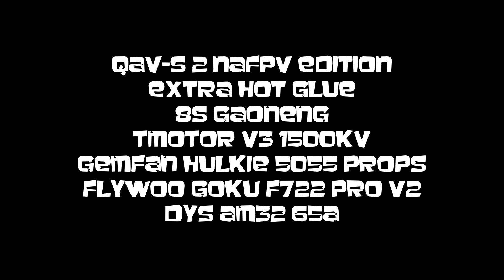DJI FPV JOHNNY-8 FREESTYLE DRONE @ THE HILLS HAVE EYES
8S Power

first time I used the GoPro hero 10 bones on a freestyle session. with the 1500kv 8s setup I couldn't tell there was anything on top.

still trying to learn how to use the 8S battery setup to my advantage.

it gives more boost for sure...speed is great...but flight times are below 3 minutes if I push it.